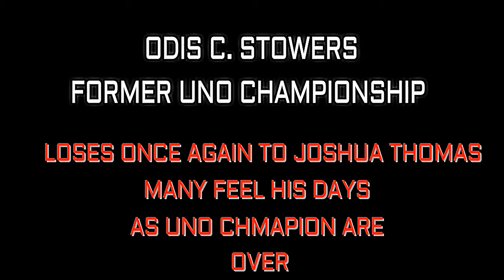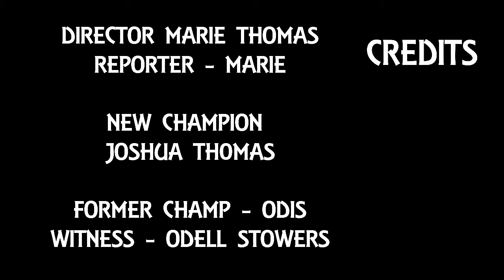FEBURARY 2019 - UNO CHAMPIONSHIP GAMES ~ Joshua -vs- Odis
STOWERS/THOMAS UNO CHAMPIONSHIP GAMES